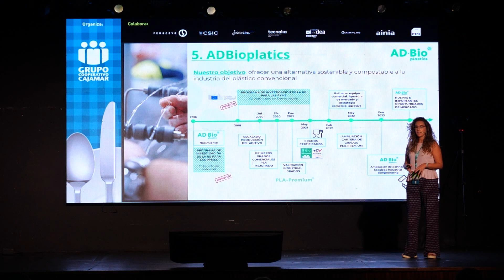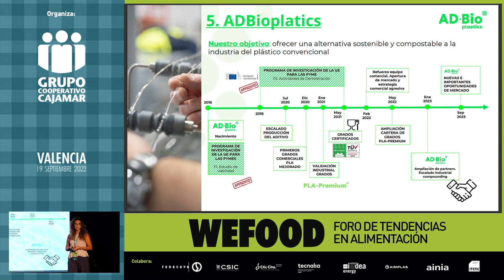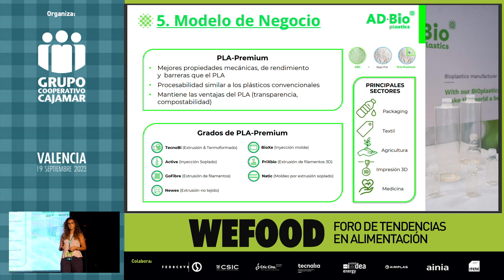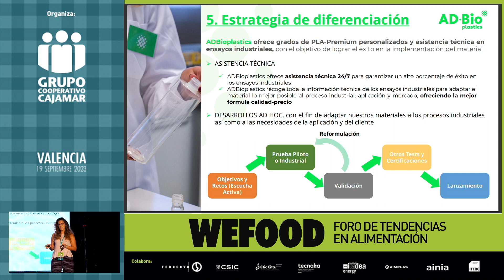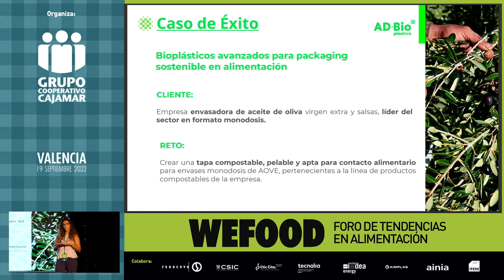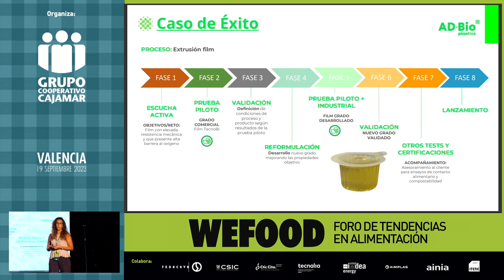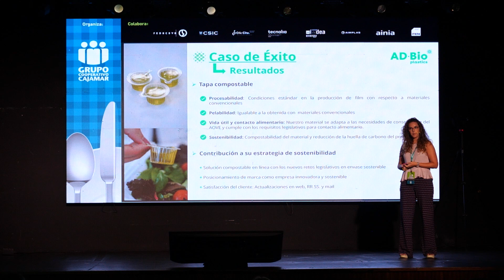Cajamar WEFOOD 2023 | Bloque VI: Plásticos para la industria agroalimentaria (II). Nadia García